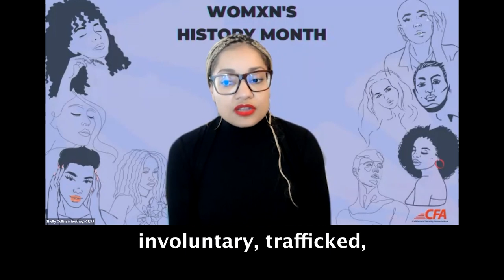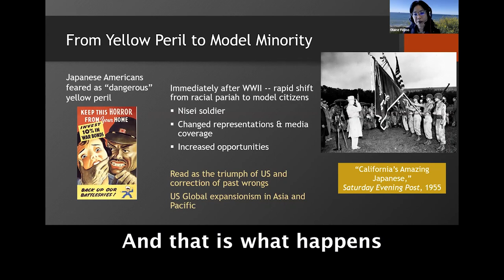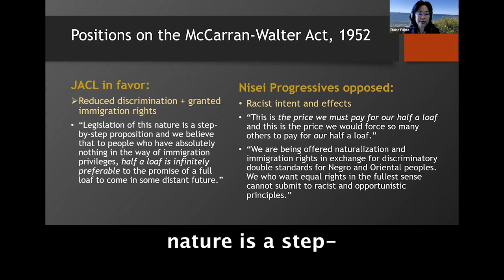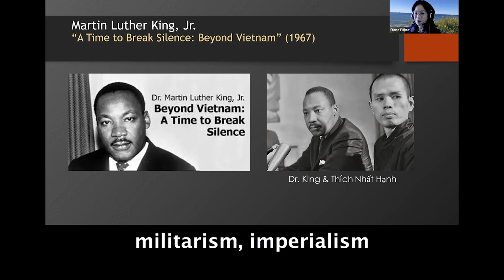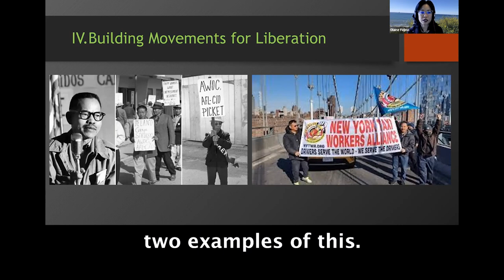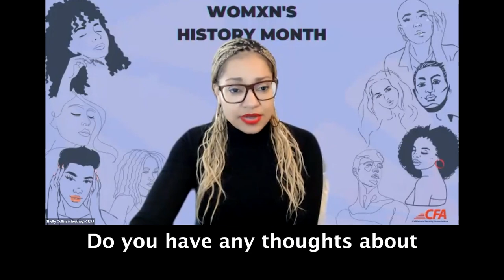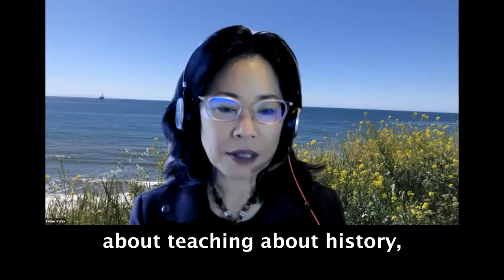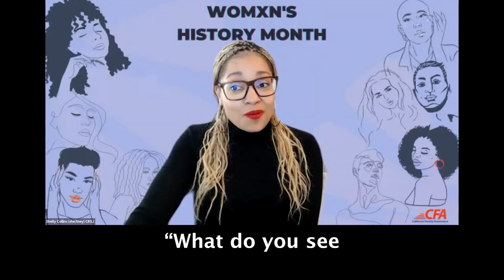Asian American Solidarity with Black and Other Communities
Asian Americans have rejected model minority acceptance and instead forged deep solidarities with Black and other communities.

00:00: Opening
5:01: Speaker Introduction
8:08: Introduction to Asian-Black and Third World Solidarities: Building Movements for Liberation
9:41: Differential Racialization of Asian and Blacks
21:37: Asian-Black Solidarities: Two Case Examples
32:39: Four Principles of Solidarity
52:54: Q & A
1:28:47: Closing

Equity Conference is a chance for CFA members to connect for co-liberation. The now-annual event reflects the concerted efforts undertaken in the last several years to center Anti-Racism & Social Justice in all things CFA, beginning with the recognition that racism and white supremacy is institutionalized in our organization and a commitment to what we began calling our Anti-Racism & Social Justice Transformation.

CFA is an anti-racist, social justice union of 29,000 faculty members at the CSU.